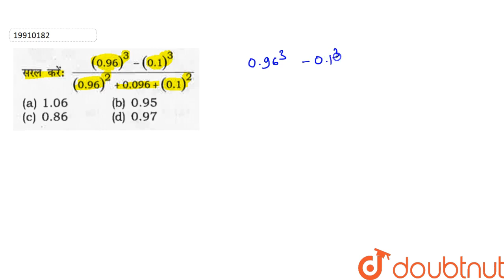Question From -  Quantitative Aptitude By Rakesh Yadav Chapter 02 POWER AND INDICES for  Bank PO,SBI PO, IBPS PO,SSC, Railway Entrance & RBI Exam.